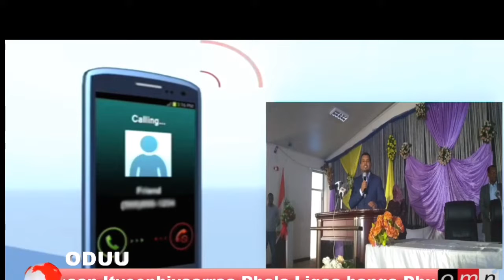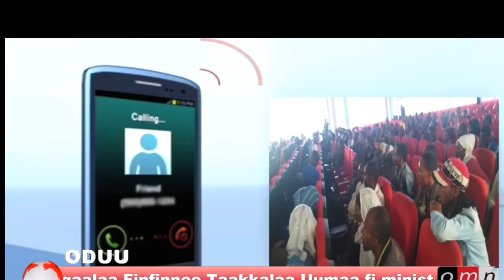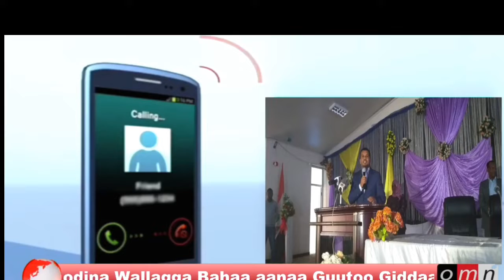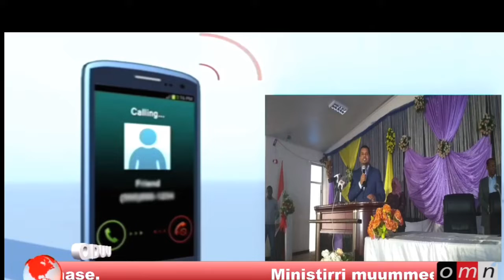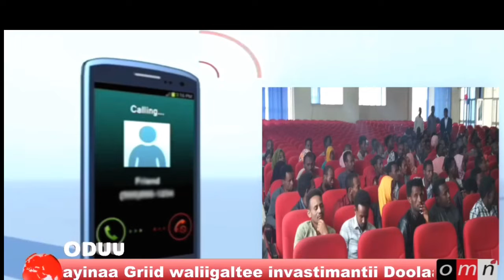OMN_Oduu guyya April 2019